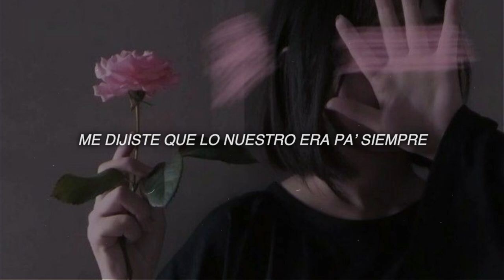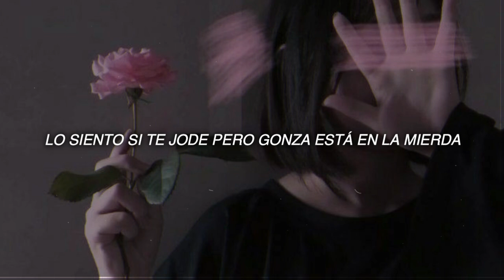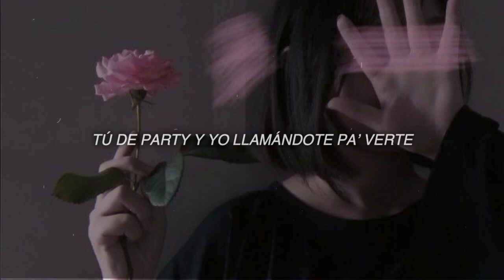Reality - Mientes (Letra)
NOTA:
*Si por algún motivo el autor de la canción se encuentra en desacuerdo con la subida del vídeo a este canal, puede contactar conmigo y el vídeo será suprimido inmediatamente.*